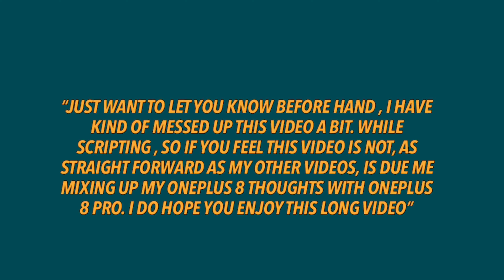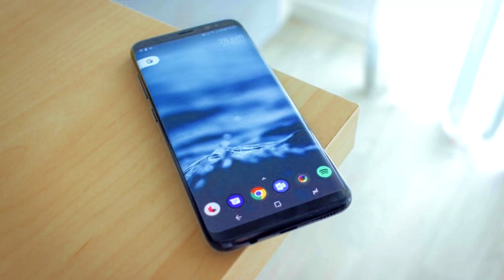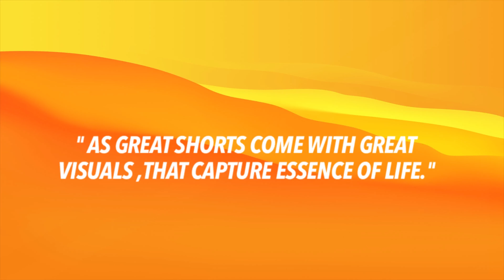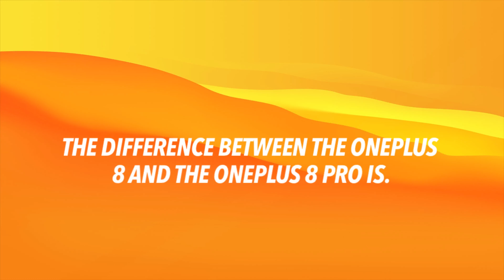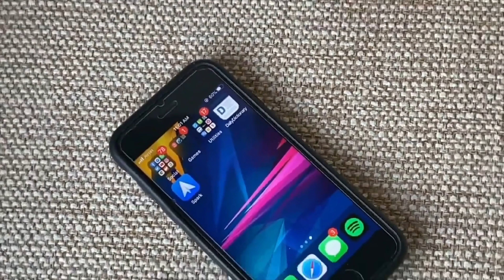Oneplus 8 / 8 Pro : My Thoughts - Here's what you Need to Know! | PoeticWhiz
Hello, Here me giving you my thoughts on Oneplus 8 / 8 Pro - Here’s what you need to know,do watch the video it till the end.

Timestamps
Intro : 0:00
Oneplus 8 ( Thoughts ) : 1:58
The similarities between the oneplus 8 and the oneplus 8 pro : 2:10
The oneplus 8 camera  : 3:20
The cons with Oneplus 8 pro : 4:18
The difference between the oneplus 8 and the oneplus 8 pro : 4:53
My finely thoughts on Oneplus 8 pro : 5:56
My final thought on both : Oneplus 8 and Oneplus 8 pro : 6:26
Outro : 6:57

Oneplus 8 : India
Oneplus 8 Pro : India

Oneplus Buds : India